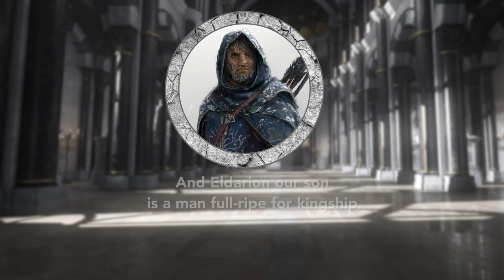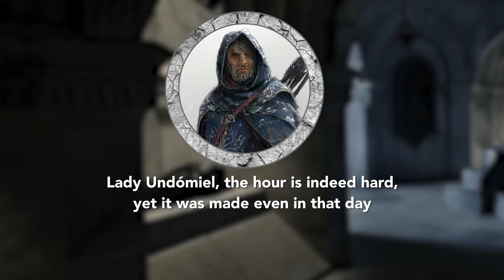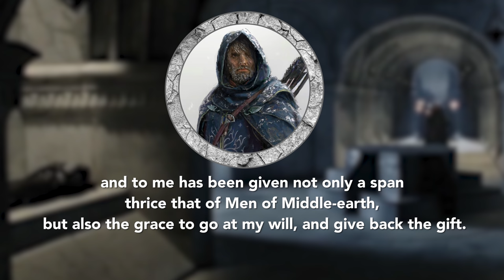Aragorn's Travels After The Lord of the Rings | Tolkien Explained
After the fall of Sauron, Aragorn sets to work as King of the Reunited Kingdom. Gifting realms like the Shire and Isengard to their rightful citizens, appointing counselors and advisors, and with King Éomer of Rohan, fighting the Easterlings that threaten Gondor.  In this video, we will cover all of King Elessar's travels and deeds from the destruction of the One Ring to his death in 120 of the Fourth Age.

Aragorn - Adam Middleton
Aragorn and Arwen's Wedding - The Brothers Hildebrandt
The Crowning of Aragorn - Inger Edelfeldt
Aragorn and Éomer - Denis Gordeev
Éomer and the Rohan banner - Sara Wolf
A Happy Yuletide - Akita Sensei
And They Clasped Hand in Hand - Peet
Isildur's Last Counsellor - Anke Eißmann
The Steward and the King - Anke Eißmann
Aragorn in battle - David Nash
Aragorn and Arwen - Nirthiene
Athelas - Anke Eißmann
Eldarion - Sara M Morello
Easterling Skirmisher - Martin de Diego
Elanor - Liliane
Éomer and Aragorn - Abe Papakhian
Éomer and Aragorn - Kip Rasmussen
Aragorn and Arwen - SaMo-art
Ghân-buri-Ghân - Ted Nasmith
The Houses of Healing - Anke Eißmann
Aragorn - Ian Fee
Isengard - Only Chasing Safety
Arrival at Isengard - Ivan Cavini
King Elessar - Lee W Lundin
Crowing the King - Anke Eißmann
Minas Tirith - Ludovic Bourgeois
Arwen - M Thompson
Nimloth of Numenor - Ted Nasmith
Orthanc in the Second Age - Ted Nasmith
The White Sapling - Darrel K Sweet
The Shire; A View of Hobbiton From The Hill - Ted Nasmith